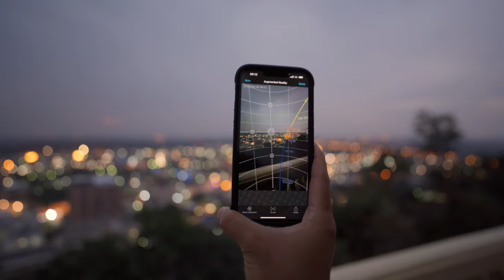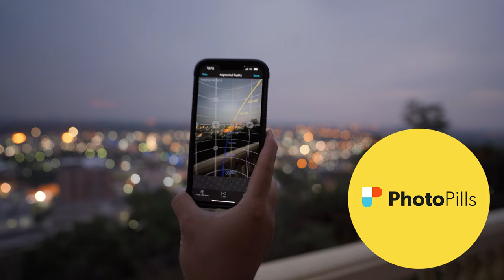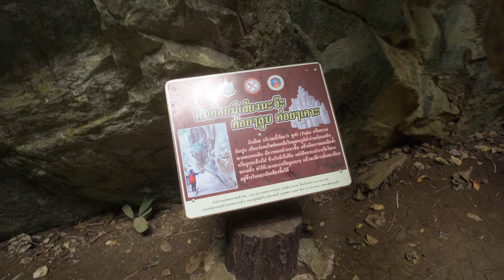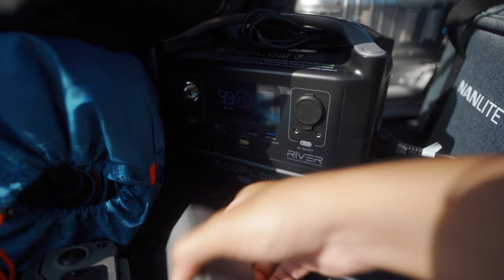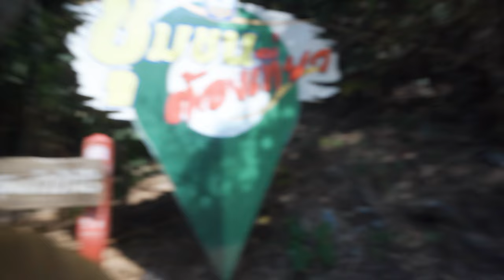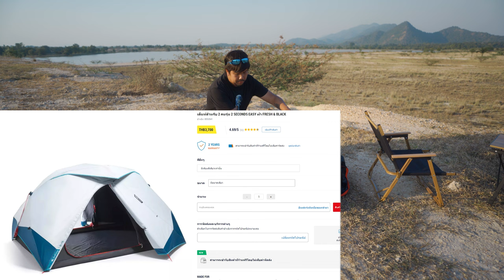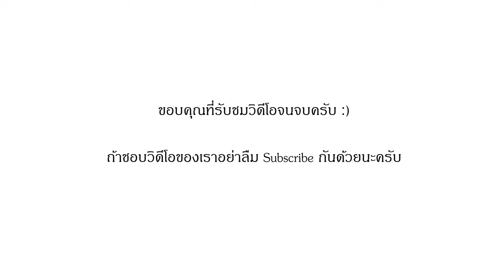ตามหาสถานที่ท่องเที่ยว Unseen จังหวัดอุทัยธานี : Uthai Thani Vlog 4K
ในคลิปนี้เราจะพาทุกคนไปเที่ยวจังหวัดอุทัยธานีกันครับ ไปชมกันนนน

Power Station Brand EcoFlow
รุ่น River Max ความจุแบตเตอรี่ 576Wh 160000mAh
รุ่น River Pro ความจุแบตเตอรี่ 720Wh 200000mAh

โปรโมชั่น !!! ตั้งแต่วันนี้ - 28 กุมภาพันธ์ 2565 แจ้งกับทางตัวแทนจำหน่าย More Energy ว่ามาจากช่อง เขยกับหมิว รับฟรี !!! River Bag มูลค่า 2,400 บาท

00:00 intro
00:33 Day 1 - วัดสังกัสรัตนคีรี
04:15 Day 1 - หมุดโลก
05:18 Day 1 - เขื่อนวังร่มเกล้า
07:28 Day 2 - วัดสังกัสรัตนคีรี
08:52 Day 2 - หุบป่าตาด
13:14 Day 2 - เขตรักษาพันธุ์ป่าห้วยขาแข้ง
15:06 Day 2 - เขื่อนทับเสลา
16:55 Day 3 - บ้านชายเขา
18:27 Day 3 - Power Station EcoFlow
20:00 Day 3 - น้ำตกผาร่มเย็น
23:34 Day 4 - แก่นมะกรูด
26:13 Day 4 - จุดชมวิวผาหินตั้ง
29:27 Day 4 - เขื่อนวังร่มเกล้า
33:57 Day 5 - แม่น้ำสะแกกรัง
35:58 รูปถ่าย